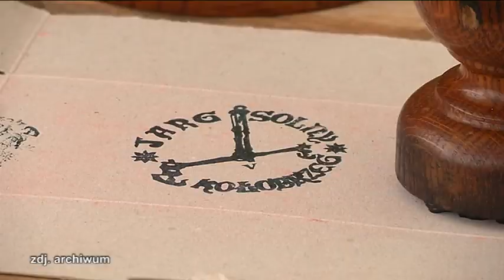JARMARK SOLNY W TYM ROKU W LIPCU